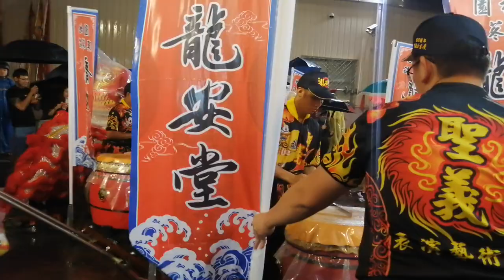【桃園聖義龍獅團-戰鼓團】~109桃園茄苳溪龍安堂五府千歲開光鎮座60週年遶境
桃園聖義龍獅團-戰鼓團